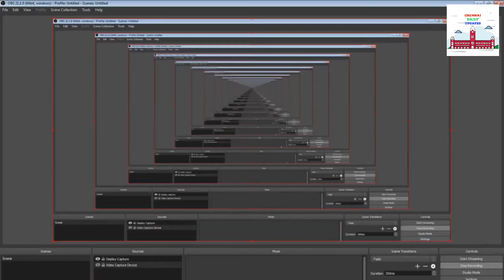Apple ends free repair program for this iPhone in India | Iphone Repair Cost | Iphone 8 | English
Apple ends free repair program for this iPhone in India.

Three years ago, Apple had announced a free repair program for a ‘defect’ in an iPhone. The company has now ended the program as there’s no mention of it on the website. The iPhone in question is iPhone 8 and the issue was with the logic board of the smartphone. According to a report by Macrumors, Apple won’t be repairing the iPhone 8 for ‘free’ now if it had that particular defect.

Back in August 2018, Apple had “determined that a very small percentage of iPhone 8 devices contain logic boards with a manufacturing defect.” The defect had caused users to suffer a frozen screen, unexpected restarts or some devices failed to power on. Apple had said that it would repair the defective devices free of cost. It was applicable to units that were sold between September 2017 and March 2018 in Australia, China, Hong Kong, India, Japan, Macau, New Zealand, and the US.

The iPhone 8 is now a four-year-old iPhone and chances are that very few people would have this issue or even if they had they might have got it fixed from Apple for free.

Apple routinely has such replacement or repair programs running. As of now, it has programs for iPhone 12 and iPhone 12 Pro that have certain sound issues. The iPhone 11 also has a display replacement program whereas the AirPods Pro too has a replacement program.

Do note that these programs are designed for only certain defects and aren’t applicable on all models. Generally, it is for devices that were sold within a certain period only. Like the iPhone 8 program was applicable only to units that were sold between September 2017 and March 2018. It is also not applicable globally and is for certain countries only.